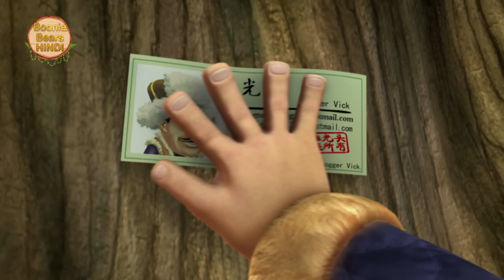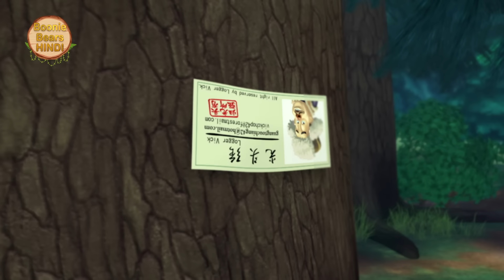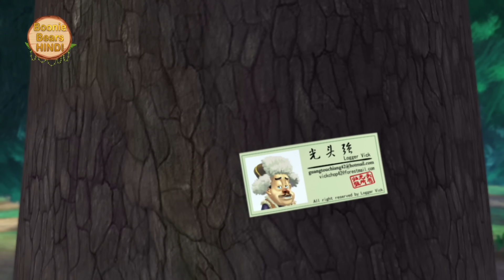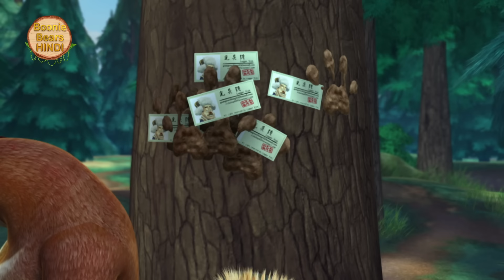Super Bears Cartoon Story | Bablu Dablu Compilation In Hindi | Boonie Bears Hindi